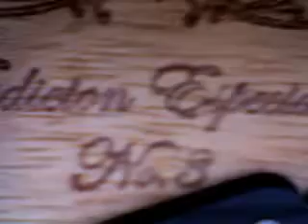cigar box guitar(No,3 by Ice Bob)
cigar box guitar(No,3 by Ice Bob)2 string maddness        tuned Gg Gdg KSW